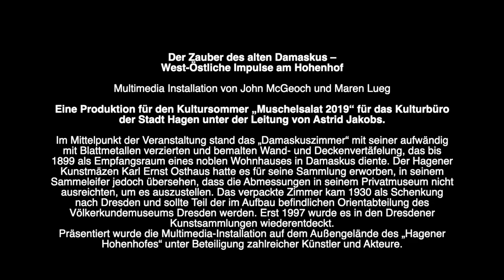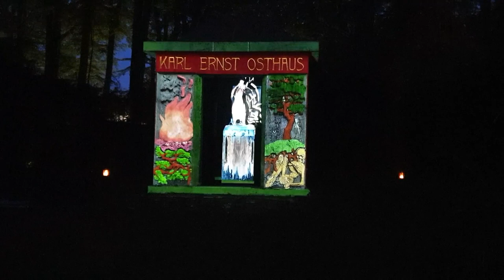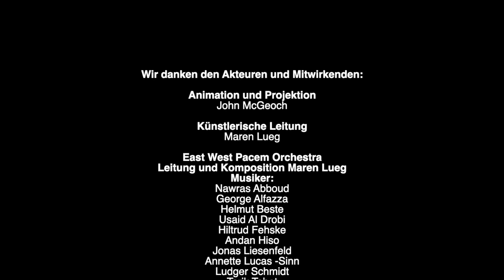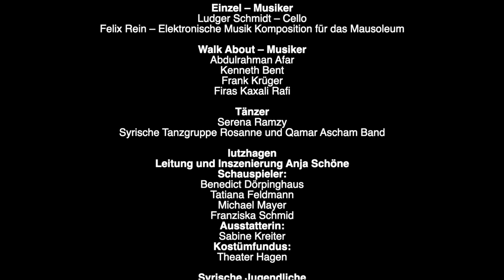Der Zauber des alten Damaskus (The Magic of the Old Damascus) 28th of August 2019.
Der Zauber des alten Damaskus –
West-Östliche Impulse am Hohenhof in Hagen NRW, Germany.
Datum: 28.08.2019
Multimedia Installation von John McGeoch und Maren Lueg

Eine Produktion für den Kultursommer „Muschelsalat 2019“ für das Kulturbüro der Stadt Hagen unter der Leitung von Astrid Jakobs.

Im Mittelpunkt der Veranstaltung stand das „Damaskuszimmer“ mit seiner aufwändig mit Blattmetallen verzierten und bemalten Wand- und Deckenvertäfelung, das bis 1899 als Empfangsraum eines noblen Wohnhauses in Damaskus diente. Der Hagener Kunstmäzen Karl Ernst Osthaus hatte es für seine Sammlung erworben, in seinem Sammeleifer jedoch übersehen, dass die Abmessungen in seinem Privatmuseum nicht ausreichten, um es auszustellen. Das verpackte Zimmer kam 1930 als Schenkung nach Dresden und sollte Teil der im Aufbau befindlichen Orientabteilung des Völkerkundemuseums Dresden werden. Erst 1997 wurde es in den Dresdener Kunstsammlungen wiederentdeckt.
Präsentiert wurde die Multimedia-Installation auf dem Außengelände des „Hagener Hohenhofes“ unter Beteiligung zahlreicher Künstler und Akteure.

Wir danken den Akteuren und Mitwirkenden:

Animation und Projektion
John McGeoch

Künstlerische Leitung
Maren Lueg

East West Pacem Orchestra
Leitung und Komposition Maren Lueg
Musiker:
Nawras Abboud
George Alfazza
Helmut Beste
Usaid Al Drobi
Hiltrud Fehske
Andan Hiso
Jonas Liesenfeld
Annette Lucas -Sinn
Ludger Schmidt
Tarik Tabet
Martin Verborg

Einzel – Musiker
Ludger Schmidt – Cello
Felix Rein – Elektronische Musik Komposition für das Mausoleum

Walk About – Musiker
Abdulrahman Afar
Kenneth Bent
Frank Krüger
Firas Kaxali Rafi

Tänzer
Serena Ramzy
Syrische Tanzgruppe Rosanne und Qamar Ascham Band

lutzhagen
Leitung und Inszenierung Anja Schöne
Schauspieler:
Benedict Dörpinghaus
Tatiana Feldmann
Michael Mayer
Franziska Schmid
Ausstatterin:
Sabine Kreiter
Kostümfundus:
Theater Hagen

Syrische Jugendliche
Leitung Gandhi Chahine – Kultopia / Music Office Hagen

Museum für Völkerkunde Dresden
Karolien Friedrich
Evelyn Gärtner
Angelica Hoffmeister-Zur Nedden
Leontine Meijer van Mensch
Vera Marusic

Hohenhof Hagen
Elvira Lohmann
Dr. Birgit Schulte

Wir danken den Förderern:
Sparkasse HagenHerdecke
NRW Kultursekretariat Wuppertal
Ministerium für Kultur und Wissenschaft NRW
Muschelsalatretter e.V.